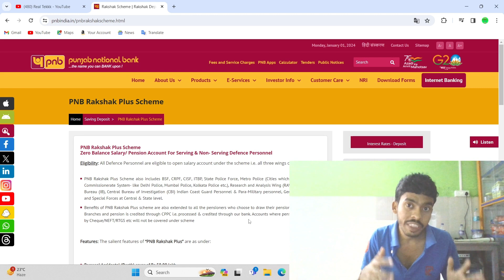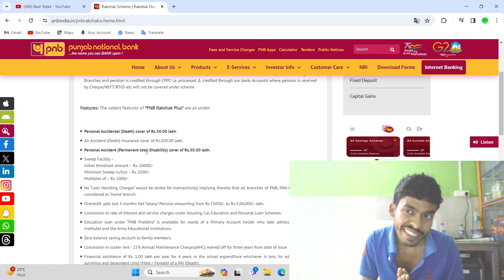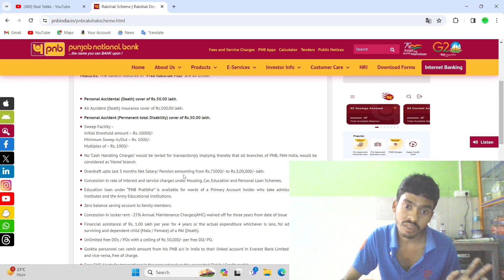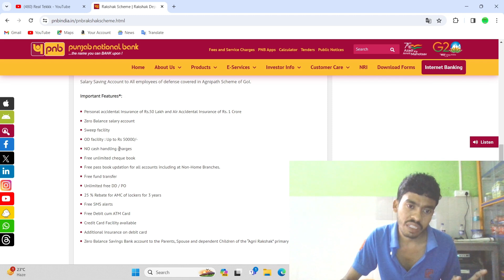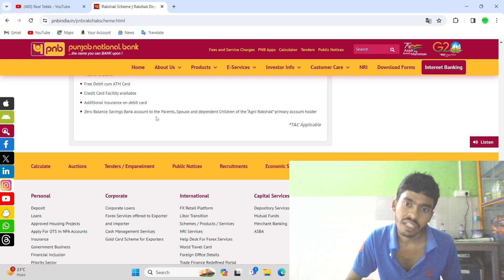PNB Rakshak Scheme II benefit And Features II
your quiry
pnb sf prudent sweep for the accounts of institutions
pnb bank
pnb sf prudent
auto sweep facility in pnb bank
pnb auto sweep account
auto sweep facility in pnb in hindi
auto sweep in pnb
auto sweep facility in pnb
auto sweep pnb
pnb auto sweep account interest rate
pnb kyc form kaise bhare
pnb nominee form fill up
pnb form kaise bhare

Thanks
Regards
Real tekkk🤘